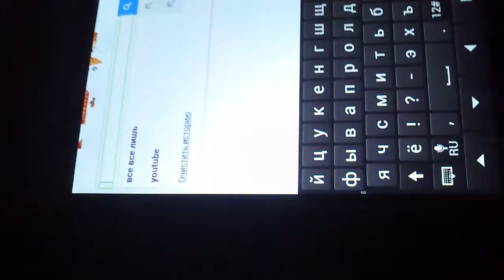Голосовой набор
Обзор функций голосового набора!